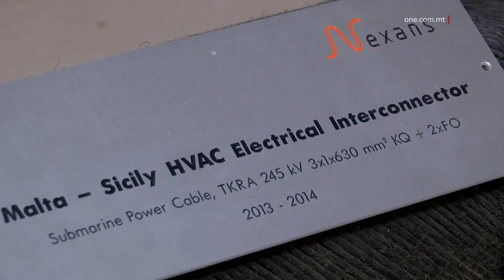JOĦROĠ IT-TENDER GĦAT-TIENI INTERCONNECTOR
ONE.COM.MT • Illum ħareġ it-tender għat-tieni interconnector bejn Malta u Sqallija. Dan it-tender se jkun qed jara żmien stipulat fejn jistgħu jsiru talbiet  biex persuni jipparteċipaw.

FILMAT: ARKIVJI

Ħareġ it-tender għall-iżvilupp tat-tieni interconnector bejn Malta u Sqallija, b’investiment massiċċ ta’ ħamsa u għoxrin miljun ewro. Dan wara li, ftit xhur ilu, il-kumpanija tal-Gvern, Interconnect Malta, laqgħet id-deċiżjoni tal-Awtorità tal-Ippjanar li tapprova l-permessi b’rabta ma’ dan il-proġett.

Id-Dipartiment tal-Kuntratti ħabbar li dan it-tender multi-miljunarju se jagħlaq fis-sittax ta’ April li ġej fid-9:30 ta’ filgħodu u dan wara li, sat-28 ta’ Marzu li ġej, jagħlaq iż-żmien għall-kjarifikazzjonijiet.

L-offerti se jkunu qed jinfetħu wkoll fid-data tal-għeluq tat-tender għall-ħabta tal-10:00.

Il-proġett approvat tat-tieni interconnector jinkludi x-xogħlijiet meħtieġa għat-tqegħid ta’ cables fuq l-art u anke f’qiegħ il-baħar bejn Malta u Sqallija. Il-cable, f’dan il-każ, se jkun qed jingħadda minn rotta differenti mill-ewwel wieħed, li beda jopera fl-elfejn u ħmistax, u b’distanza sigura bejniethom.

It-tieni interconnector jinkludi 99 kilometru ta’ cable f’qiegħ il-baħar u se jopera b’vultaġġ ta’ aktar minn 220 kilovolt.

Sadanittant dwar dan l-istess proġett, ftit ġimgħat ilu, InterConnect Malta ħarġet sejħa għall-offerti għal 23 kilometru ta’ cables fuq l-art fil-Magħtab u anke f’Ragusa fi Sqallija.

It-tieni interconnector għal pajjiżna se jipprovdi l-kapaċità meħtieġa biex isir investiment f’aktar sistemi t’enerġija rinnovabbli kbar, kemm fuq l-art u anke offshore, filwaqt li jilqa’ għad-domanda tal-futur fil-produzzjoni tal-elettriku.

Dan l-investiment mistenni jitlesta u jibda jopera sa sentejn oħra.